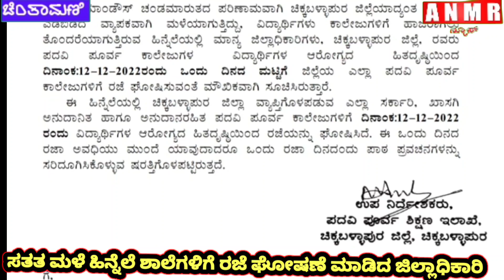ಸತತ ಮಳೆ ಶಾಲೆಗಳಿಗೆ ರಜೆ ಘೋಷಿಸಿದ ಚಿಕ್ಕಬಳ್ಳಾಪುರ ಜಿಲ್ಲಾಧಿಕಾರಿಗಳು